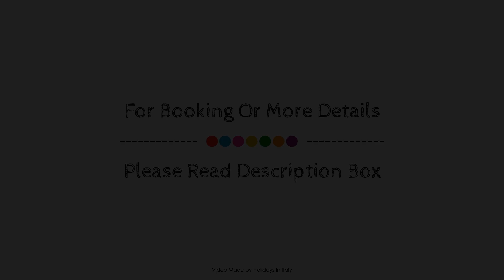Casa Fois, Valledoria, Italy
Searching For
1. Casa Fois - Valledoria
2. Casa Fois - Valledoria Virtual Tour
3. Casa Fois - Valledoria Rooms
4. Casa Fois - Valledoria Amenities
5. Casa Fois - Valledoria Videos
6. Casa Fois - Valledoria Offers
7. Casa Fois - Valledoria Deals
Audio Credit:
Track Title: Blank Slate
Artist: VYEN